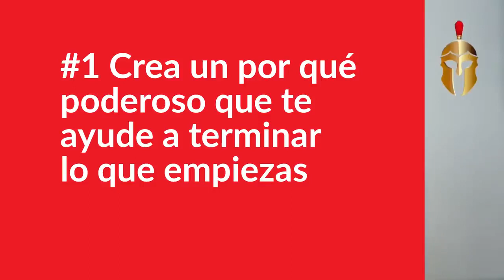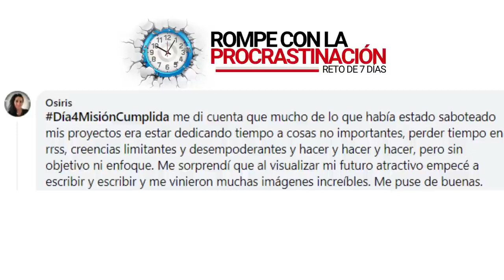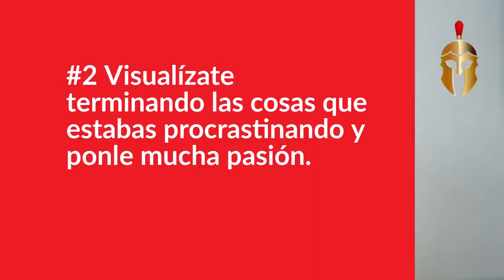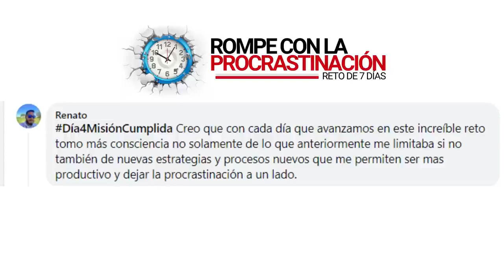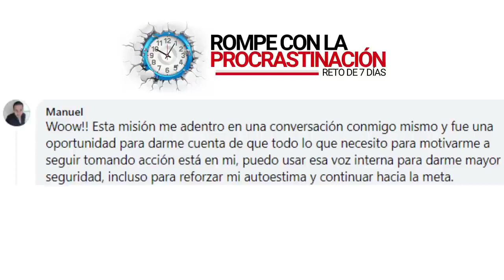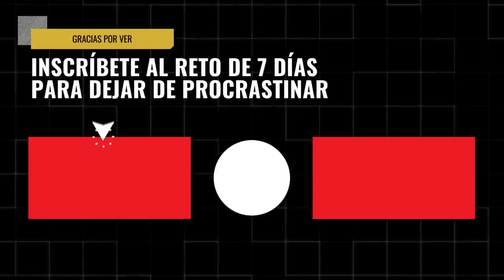Rompe Con La Procrastinación Reto De 7 Días Agustín Bravo ¿Funciona? Es Bueno?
✅ Accede Reto Rompe Con La Procrastinación

El reto de 7 días para dejar de posponer te brinda las herramientas y estrategias para hacer que las tareas queden hechas y no pospuestas para cuando tengas tiempo

Esto es lo que obtendrás:

o UN APRENDIZAJE DIARIO

Estrategias científicamente probadas explicadas por Agustín Bravo diariamente a través de un video grabado que podrás ver en tu portal de miembros

o UNA MISIÓN DIARIA

Tarea accionable diaria que al hacerla te ayudará a avanzar en tus proyectos, terminar tareas pospuestas, eso te llevará a sentir que no quieres detenerte y a ser imparable

o APOYO DIARIO DE LA COMUNIDAD

A través del portal de miembros de Hotmart, moderado por Agustín Bravo y un equipo de coaches certificados, te brindaremos ayuda para lo que necesites y estaremos pendientes de que logres tu compromiso del día.